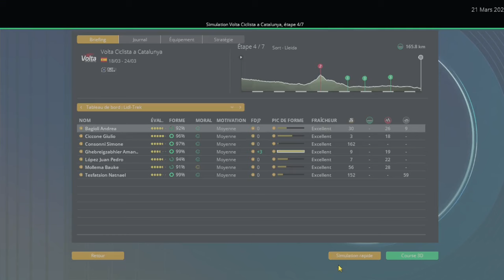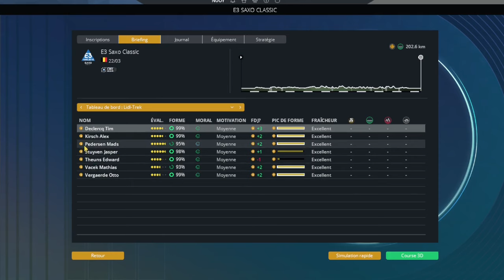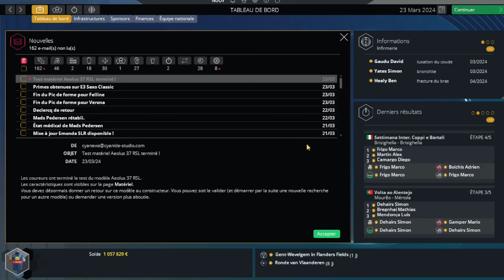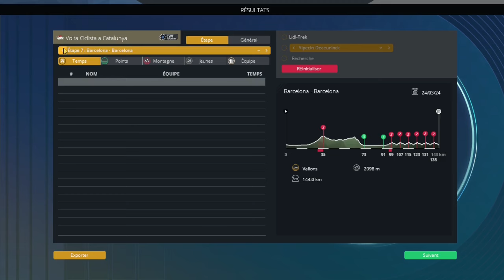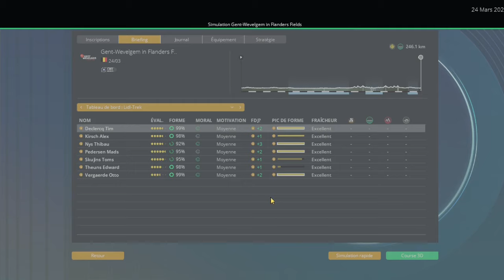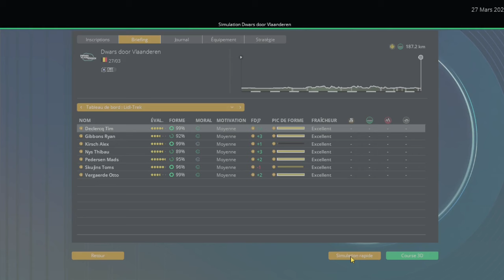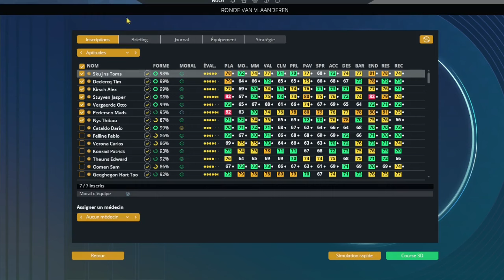Carrière LIDL-TREK #7 - PRO CYCLING MANAGER 2024 !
Aujourd'hui je te présente cette vidéo : Les jeux 2024 sont sortis !
Première carrière de l'année...
LIDL-TREK !!!